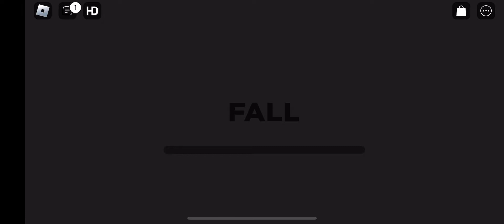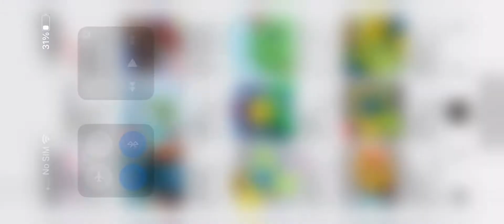Spinning in circles￼